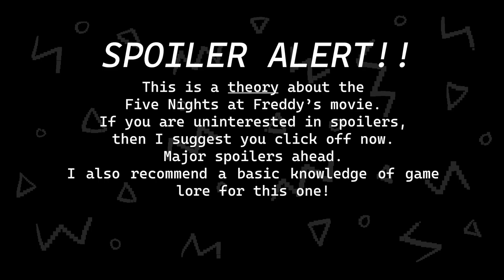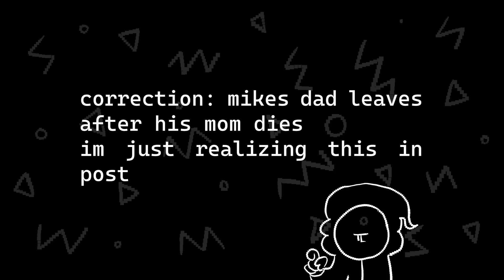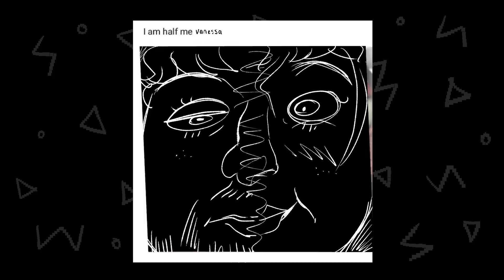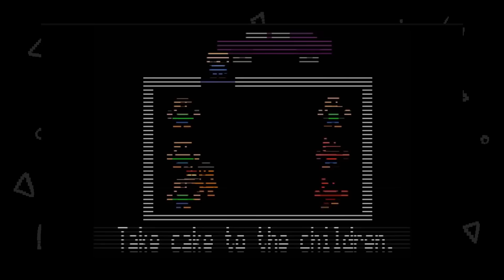FNAF MOVIE THEORY - Mike can still be an AFTON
Really hope this video topic doesn't age like milk (Schmelly be damned)

CHAPTERS:
0:00 Donate to the Palestinian Children's Relief Fund!
0:30 Introduction
1:10 Afton / Schmidt Family Parallels
2:35 Setting the scene (William's backstory)
3:20 William Knew Garrett
3:53 Vanessa and Mike are very similar
4:40 Michael Schmidt?
5:20 Henry is not Mike's Dad (maybe)
6:31 Wrapping things up
7:39 Credits

MUSIC/SOUND EFFECTS USED:
Eisoptrophobia - FNAF Ultimate Custom Night OST
Creme De La Creme - Freddy Fazbear's Pizzaria Simulator OST
Venta Black - FNAF Sister Location OST
Bite and Ding sound affect under public domain

PROGRAMS:
Clip Studio Paint - Talksprites and thumbnail (all by me)
Voice recordings done on an IPhone
Movie footage taken legally from Peacock